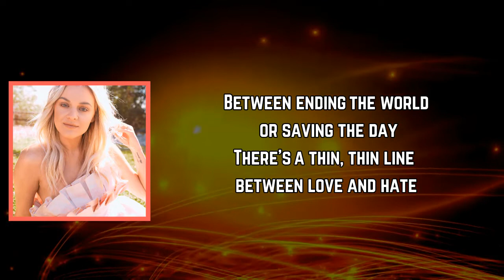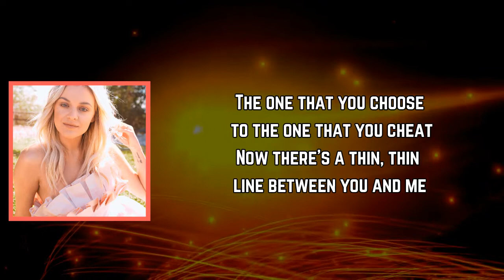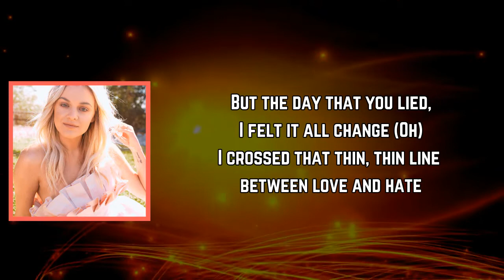Kelsea Ballerini - ​love and hate (Lyrics)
#​loveandhate by KelseaBallerini
Album

​love and hate Lyrics:

[Verse 1]
There's a thin, thin line between love and hate
Between a heart that's whole and a heart that breaks
Between ending the world or saving the day

[Chorus]
We used to be so happy, didn't we?
We used to say that forever'd be easy
But the day that you lied, I felt it all change
I crossed that thin, thin line between love and hate

[Verse 2]
Now there's a thin, thin line between you and me
Between what this is now and what we used to be
The one that you choose to the one that you cheat

[Chorus]
We used to be so happy, didn't we? (We used to be happy)
We used to say that forever'd be easy (Forever'd be easy)
But the day that you lied, I felt it all change (Oh)

[Bridge]
Ooh
Ooh, ooh, ooh, ooh
Ooh, ooh (We used to be happy)

[Pre-Chorus]
Now there's a thin, thin line between love and hate

[Outro]
Ooh (We used to be happy)
Ooh, ooh, ooh, ooh (Forever'd be easy)